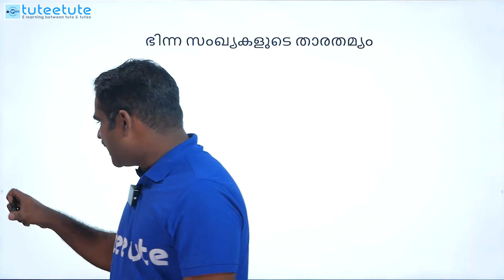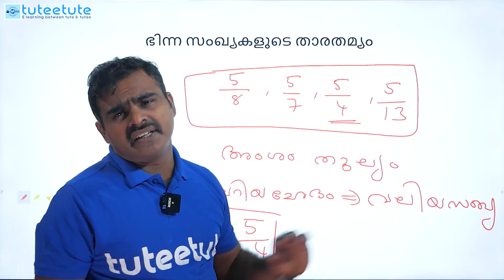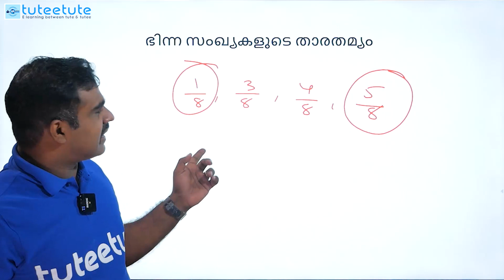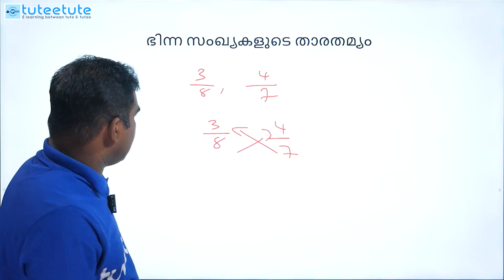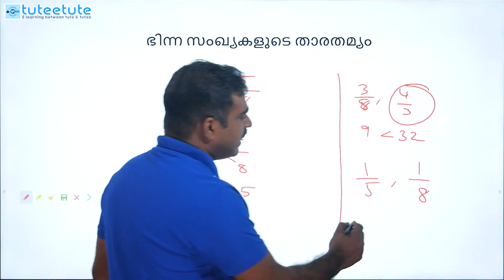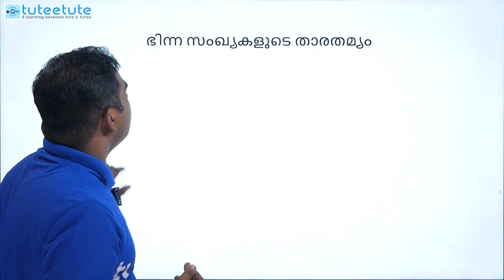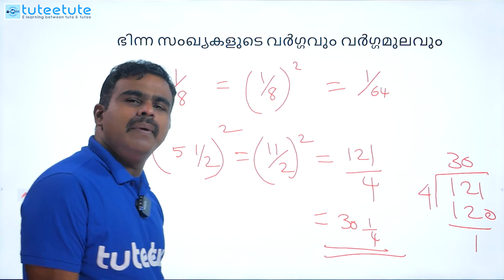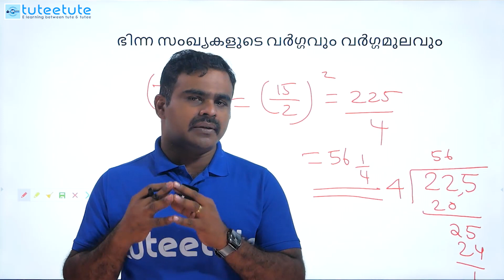Kerala PSC Maths - Fraction- part 3 - LDC -LGS-LPSA/UPSA-SI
kerala psc ഒന്നാം ഘട്ട  അതിതീവ്ര പരിശീലനം പൂർണമായും സൗജന്യമായി നമ്മളുടെ  ചാനലിലൂടെ.
ഒരു സർക്കാർ ജോലി  എല്ലാവരുടെയും സ്വപ്നം ആണ് അത് കരസ്ഥമാക്കാൻ ചിട്ടയായ പഠനം അനിവാര്യമാണ് ആ ലക്ഷ്യത്തിൽ എത്താൻ tuteetute നിങ്ങൾക് ഒപ്പം ഉണ്ട്.

കോച്ചിങ്ങിനും കൂടുതൽ വിവരങ്ങൾക്ക്
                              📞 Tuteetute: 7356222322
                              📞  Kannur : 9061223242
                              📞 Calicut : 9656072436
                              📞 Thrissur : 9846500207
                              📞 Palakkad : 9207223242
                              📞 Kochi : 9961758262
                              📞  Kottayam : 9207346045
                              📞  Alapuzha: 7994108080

The content discussed in the video is useful for those preparing for various Kerala PSC Exams like Lower Division Clerk Exam, LGS, LP/UP Assistant Exam, University Assistant Exam, BDO, Sub Inspector Exam, Civil Police Officer, Company Corporation Board Assistant Exams, Secretariat Assistant Exam etc...